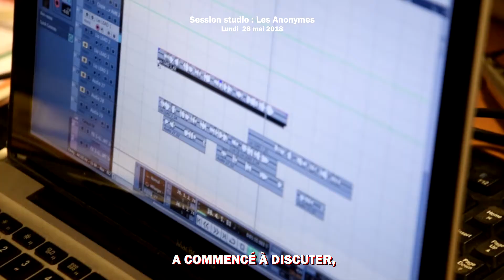MJ-Music ● Un réseau : SAM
🔥💣 BOOM! Aujourd'hui on part à Liège pour découvrir Sam Asbl : le Service D'actions Musicales. 🎛🎤 Le SAM se destine à aider les jeunes musiciens porteurs de projets musicaux. Objectif, leur permettre de profiter d'installations (studios et locaux de répet) à des prix abordables afin de pouvoir y bosser et enregistrer leurs musiques. 💽📢 Merci à DeuxTreize et Les Anonymes d'avoir parlé avec tant d'amour de ce beau projet. ► Toutes les infos sur le SAM